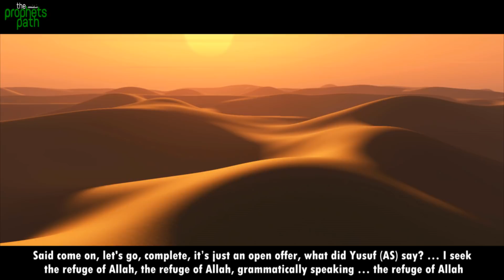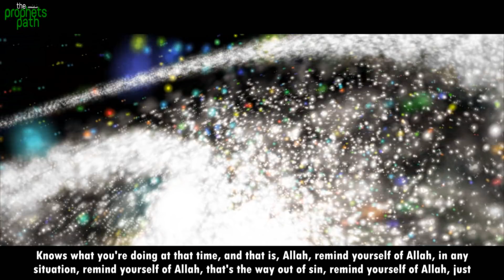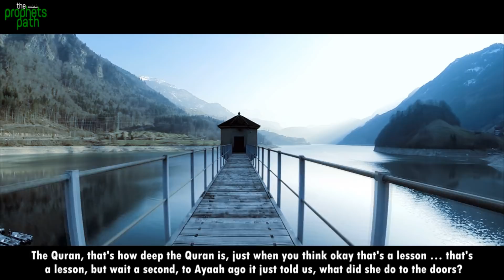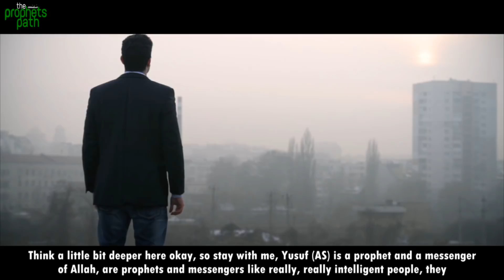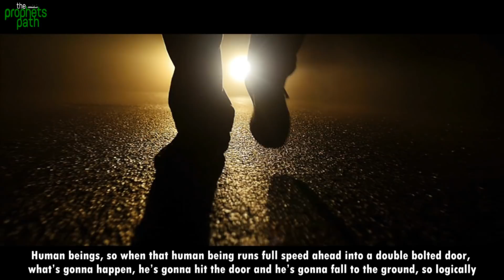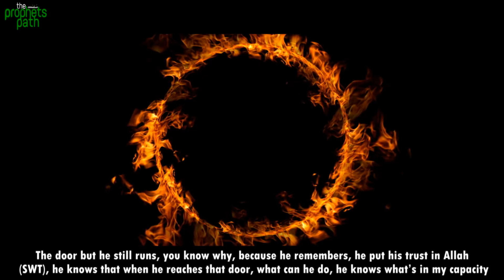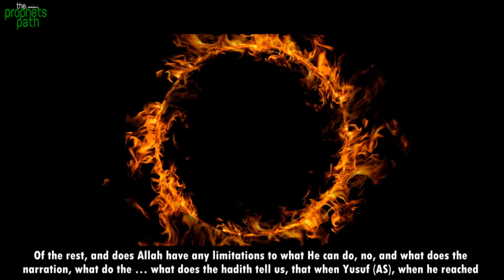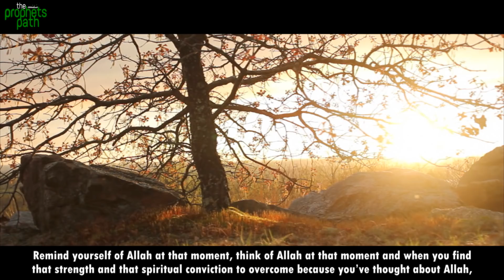WHEN YOU ARE ABOUT TO COMMIT ZINA